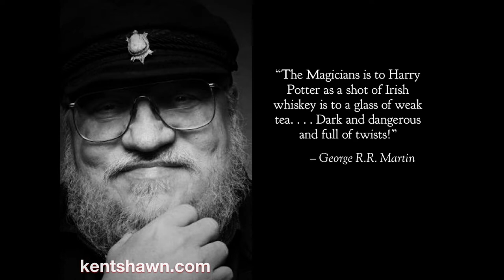THE MAGICIANS BY LEV GROSSMAN: SPOILER FREE REVIEW (BOOKTUBE) (AUTHORTUBE)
Sledgehammers, leafblowers, and sorcery await in this week's thrilling book review of Lev Grossman's The Magicians! NO SPOILERS

Join the Kent Shawn Newsletter of Doom and get your free copy of Evil Grows in the Dark, for sale everywhere March 1st

Submit your 7k word or less short story to The Short Story Contest of Doom